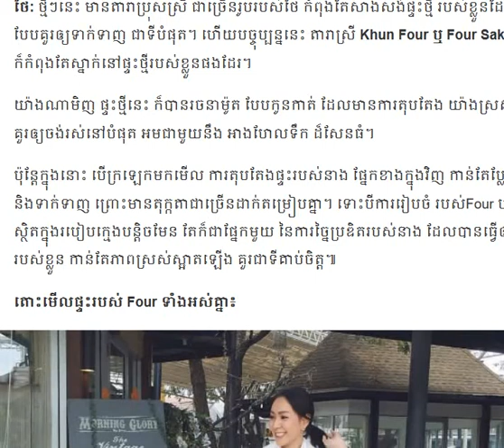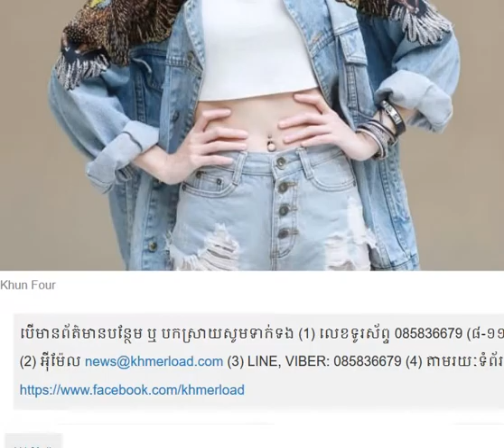តារាស្រី Khun Four ឬ Four Sakonrut ក៏កំពុងតែស្នាក់នៅផ្ទះថ្មី